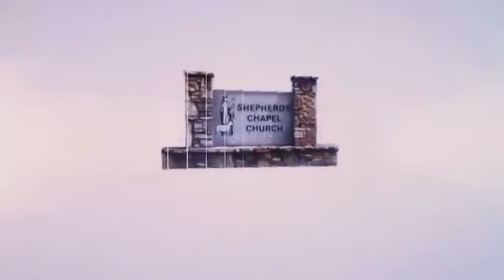02. Ezra 2.43 - 3.8